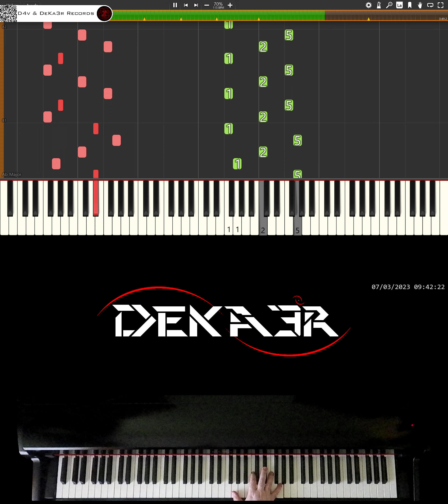🔴 IRL 🎹 RUNNER • CREACIÓN DE SU DIGITACIÓN, MNEMOTECNIA Y ESTUDIO PARA PIANO